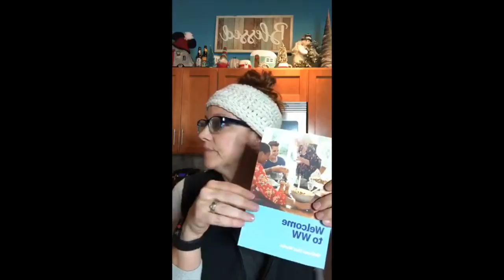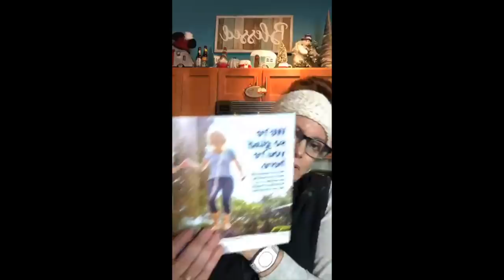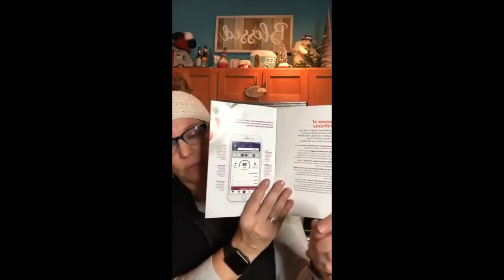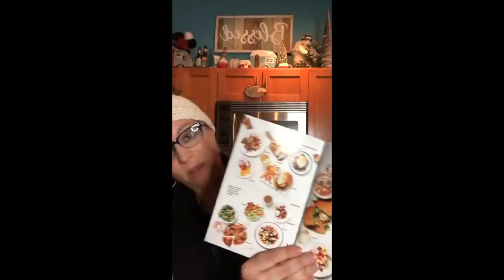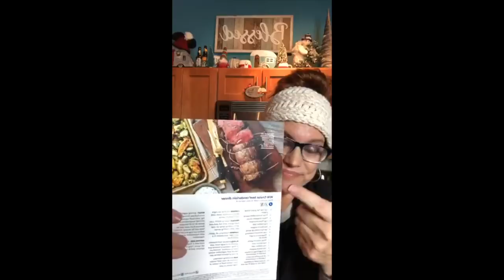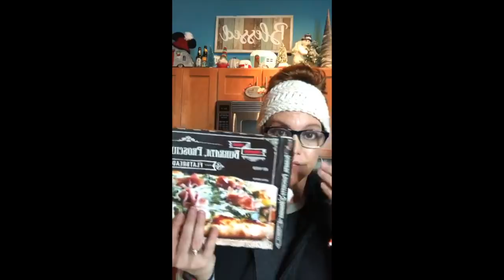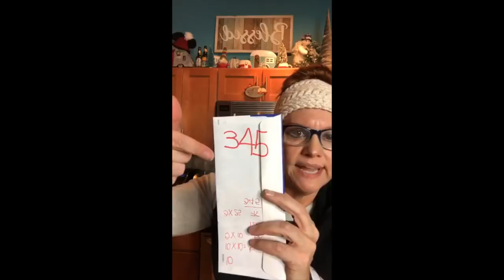WW Digital Wellness Workshop #101: Look Back to Look Forward!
WW (Weight Watchers) Wellness Workshop Chat #101: Look Back to Look Forward
It’s easy to get frustrated or even want to give up on any task unless you can look back and see how far you’ve made it. You wouldn’t turn to see half your yard finished and then decide to stop mowing...right? (Bonus Fluff: in the second half of our chat we will talk about Shopping Your Own Pantry!)